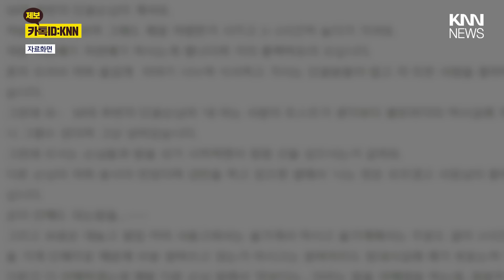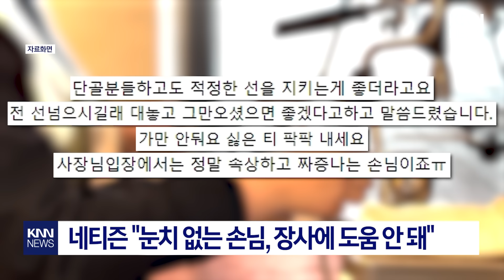눈치없는 단골 손님의 행동...사장 "어떻게 대처해야 할까요?" / KNN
제보
카톡 : 'KNN' 친구추가

검색 : KNN